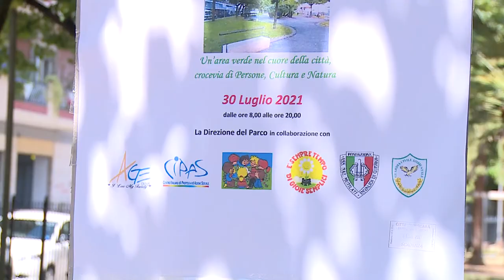Pescara. Pettinari: "Emergenza sicurezza in centro"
Emergenza sicurezza in centro a Pescara. Così il consigliere regionale del M5s Domenico Pettinari che si fa portavoce anche del disagio di commercianti e residenti